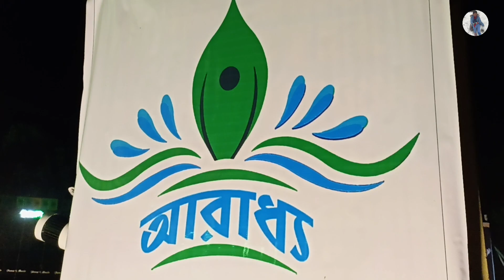Mecheda Durga Puja 2023 | Mecheda Aradhya 2023 | মেছেদা আরাধ্য | Best Pandal MECHEDA | Best Review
amsterdam travel vlog,
abrar travel vlog,
brazil travel vlog,
india travel vlog foreigner,
travel vlog jaipur